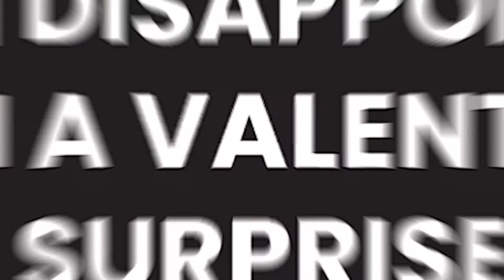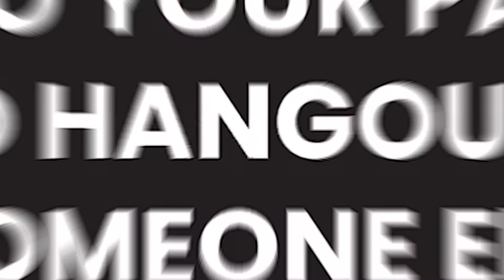The cast of X-Deal 2 play Deal or Swap